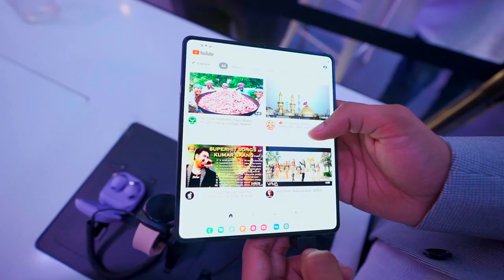Samsung Galaxy Flip 4 & Fold 4 First Look ! *VLOG*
Samsung ke naye phones dekh liye jaye!